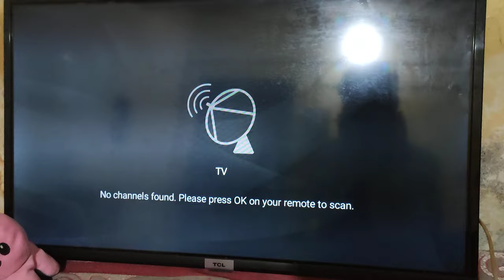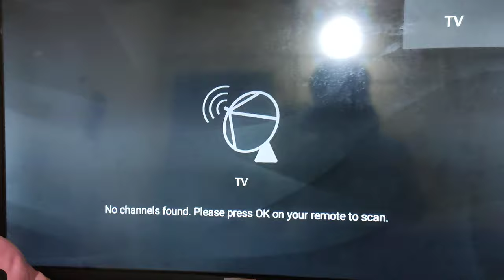[Problem Fixed] No channels found please press ok on your remote to scan in TCL Android TV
Learn [Problem Fixed] No channels found please press ok on your remote to scan in TCL Android TV